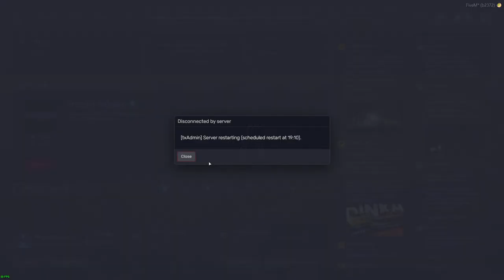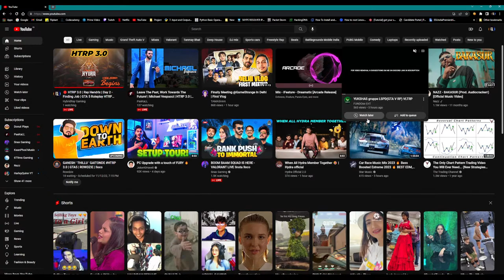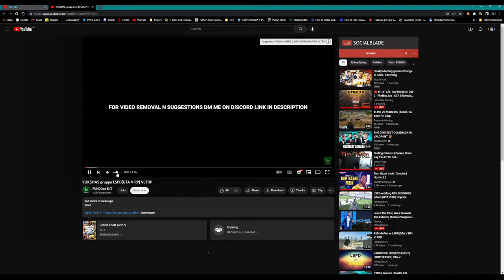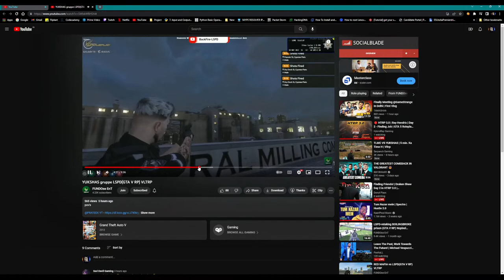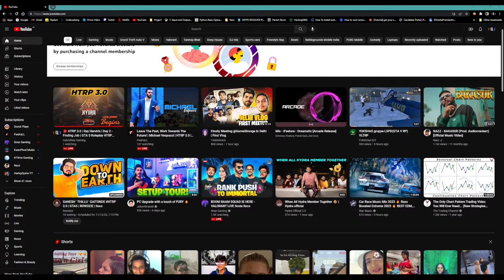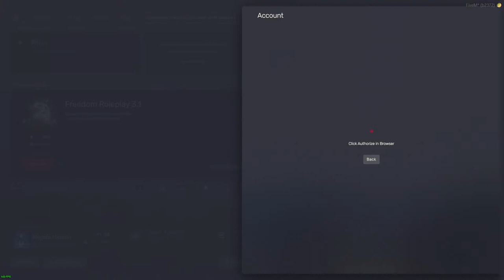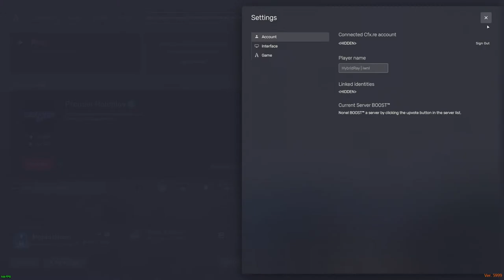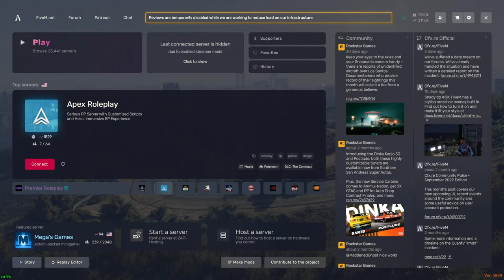🔴 HTRP 3.0 | Ray Hendrix | Day 2 - Finding Job | GTA 5 Roleplay HTRP India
Welcome to HybridRay Gaming! Hi, I am Rishab Bandekar also known as HybridRay in the gaming world. I play games on PC and mobile as well. I'm mostly into FPS games like Valorant, CSGO, PUBG PC, COD Warzone, but I do love some getaway with GTA 5 and Dota 2 as well.

I'm Full Stack Developer + AWS DevOps Engineer by profession, so I'm currently in YouTube as a Part Time Streamer. I would love to play games with community friendly people and make funny gaming content for all of you guys. My goal is to keep you guys entertained and also provide best gaming content.

🔹🔹🔹🔹 About 🔹🔹🔹🔹
☯️ Age: 27
☯️ Location: Goa, India.

🔹🔹🔹🔹 PC Specs 🔹🔹🔹🔹
🖥️ Graphics Card - Gigabyte NVIDIA GeForce RTX 3070 Gaming OC
🖥️ Liquid Cooler - MSI Mag Core Liquid 360R
🖥️ RAM - 16GB G.Skill Trident Neo RGB
🖥️ Storage - Samsung 980 gen4 pro SSD 500GB
🖥️ Secondary Storage - Western Digital 1TB SATA 7200rpm
🖥️ PSU - Deepcool DQ850-M v2 Gold Fully Modular

🔹🔹🔹🔹 PC Peripherals 🔹🔹🔹🔹
⚙️ Monitor - LG Ultragear 27-inch, Nano - IPS, 144 Hz, G-Sync Compatible
⚙️ Mousepad - XPG RGB Battleground XL Prime

🛒 Bought from Computech Thane !!
🛒 Best Deal and Best Service Provided !!